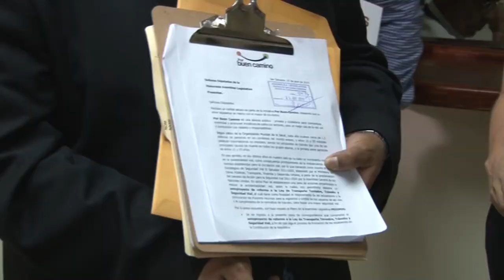Estas son las propuestas de reformas a la ley de transporte terrestre, tránsito y seguridad